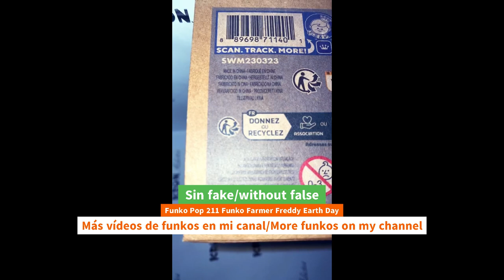Unboxing Funko Pop 211 Funko Farmer Freddy Earth Day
Unboxing Funko Pop 211 Funko Farmer Freddy Earth Day funko youtube funkopop earthday anime unboxing Funko Pop